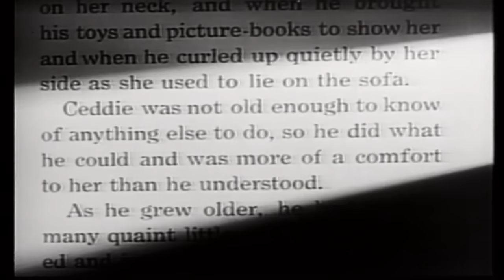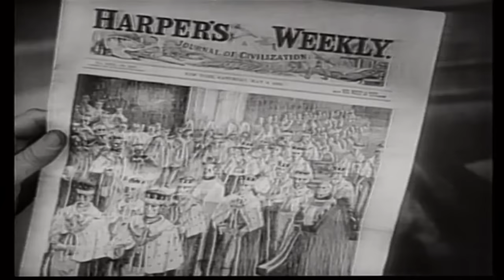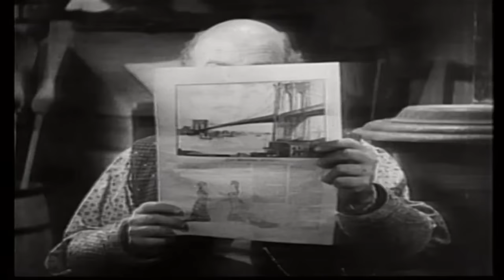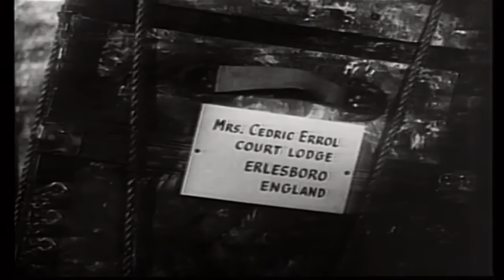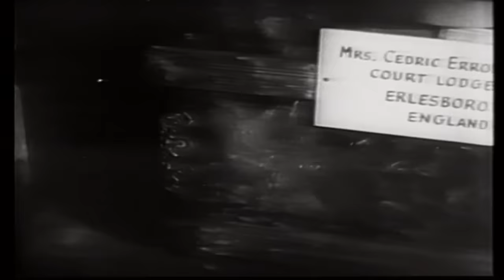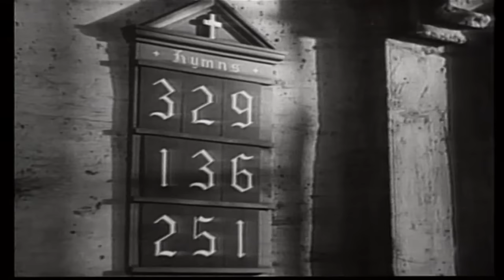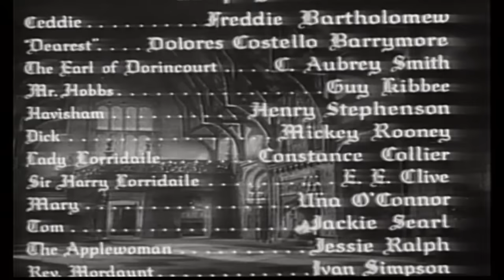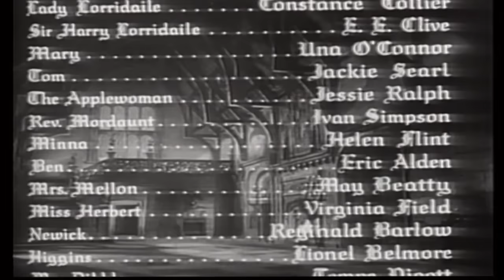Little Lord Fauntleroy | English Full Movie | Drama Family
In the film, a young boy discovers his unexpected heritage as he is whisked away from his modest upbringing to live with a wealthy relative. Amidst the opulence and grandeur, he faces the challenges of adapting to a life filled with privilege while uncovering family secrets that threaten to unravel his newfound happiness. As he navigates the complexities of aristocracy, his kindness and innocence become powerful catalysts for change, impacting those around him in profound ways. Will he be able to bridge the gap between two worlds and bring harmony to a fractured family? Experience this heartwarming tale of love, resilience, and the true meaning of family that will resonate with viewers of all ages!

Starring: Freddie Bartholomew, Dolores Costello, C. Aubrey Smith

Directed By: John Cromwell